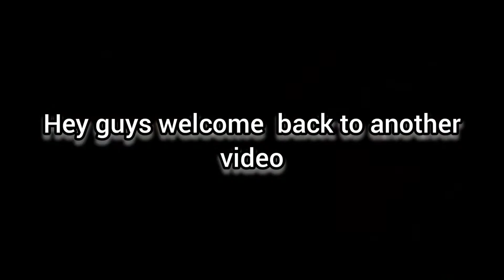तो यहाँ हुई थी dilwale फिल्म की शूटिंग 😅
तो यहाँ हुई थी dilwale फिल्म की शूटिंग 😅 ‎@Dynamic pahadi

Hi I am Arun Rawat
And I am from kedarnath valley Uttarakhand

Gadget use
Go pro hero 8

Go pro charger

Boya mic

Gorzilla tripod

Mi fast charging powerbank

Poco x 3